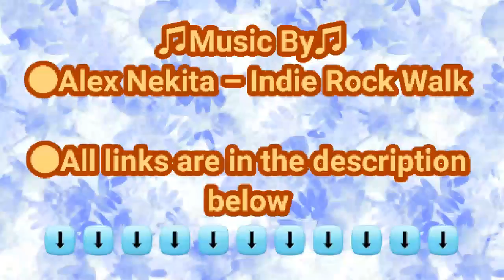Aria the cow lover (speed paint) [Ibis paint X]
●Alex Nekita – Indie Rock Walk